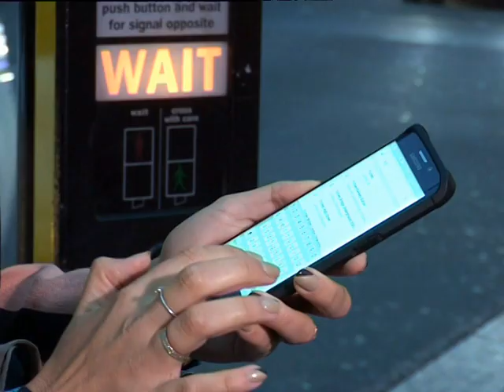Top Billing catches up with Toya Delazy in London | FULL INSERT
Toya moved to London recently and landed her first chart position outside South Africa with the hit ‘My City’.

Join Roxy as she finds out what Toya is loving about living in London, how the city’s diversity is inspiring her music and how London living has influenced her style.